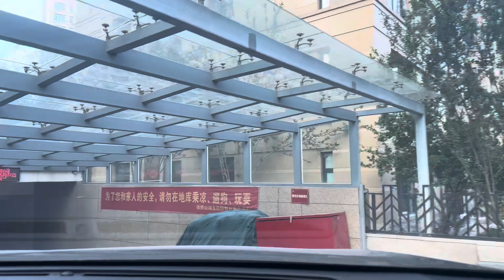AJ BANAYA SPECIAL LUNCH | CHINA KE POLICE NE CHALAN KAT DI#vlog#dailyvlog#chinavlog#cookingvlog#food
Video Link: • • INOSSI - Wanna Go (Vlo..